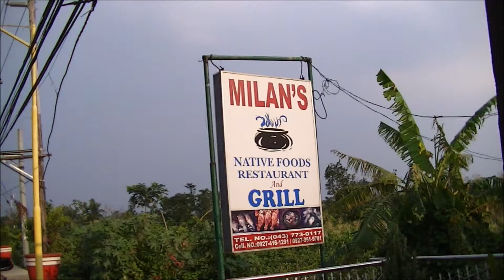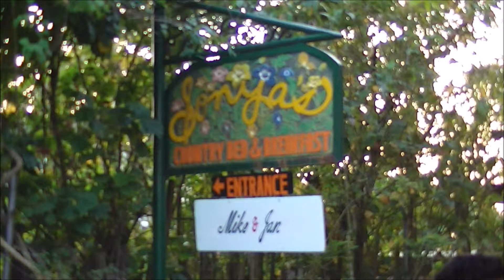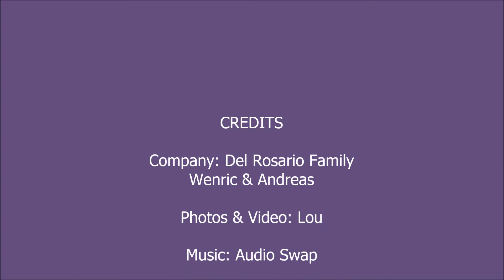20150212 Lunch in Batangas & Visit at Sonya's Garden B&B Alfonso Cavite, Tagaytay, Philippines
Good Lunch in Batangas after Taal Volcano Island Visit & then visited the beautiful Sonya's Garden & B&B in Alfonso Cavite, Tagaytay Philippines